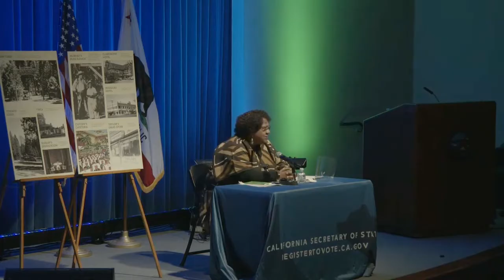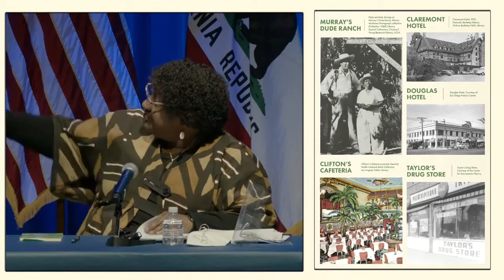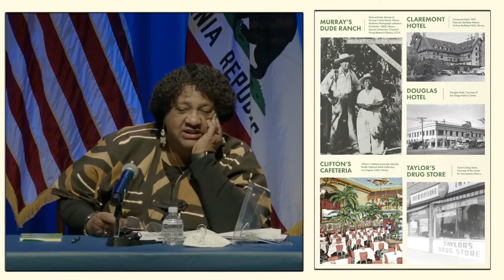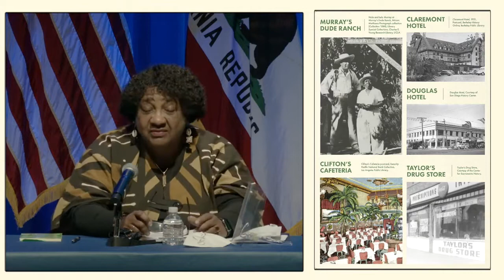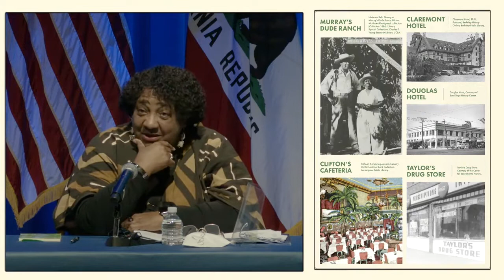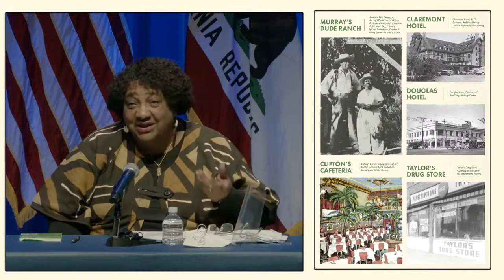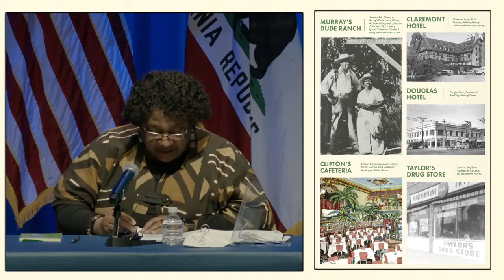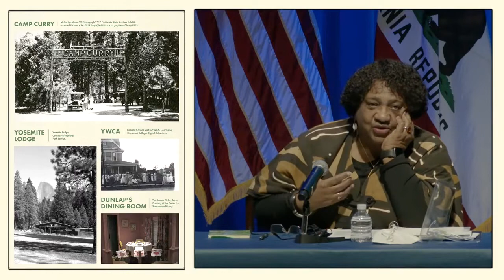California Secretary of State Shirley N. Weber, Ph.D. keynote address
California Secretary of State Shirley N. Weber, Ph.D. shares some of her own family's experiences during the Jim Crow era and discusses what the Green Book meant then and now during "The Green Book: Navigating to Freedom" event, presented by the California Museum in partnership with Sojourner Truth African Heritage Museum.

Support for this collaborative community program was made possible by the Smithsonian National Museum of African American History and Culture.